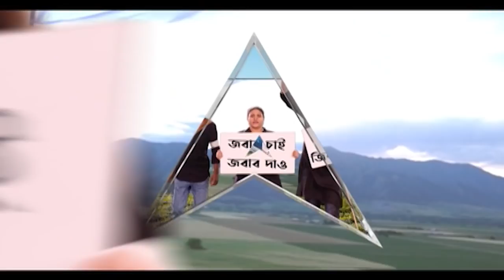হস্টেল খোলা সহ-একাধিক দাবিতে উত্তাল বিশ্বভারতী, গেট টপকে ঢুকে ক্লাস বন্ধ করালেন পড়ুয়ারা!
হস্টেল খোলা সহ তিন দফা দাবিতে ফের ছাত্র বিক্ষোভে উত্তাল বিশ্বভারতী। আজ এই দাবিতে মিছিল করেন পড়ুয়ারা। পাঠভবন চত্বরে গেট টপকে পড়ুয়ারা ভিতরে ঢুকলে নিরাপত্তারক্ষীদের সঙ্গে বচসা শুরু হয়। সেই সময় পাঠভবনে যে সব ক্লাস চলছিল, তা বন্ধ করে দেন বিক্ষোভকারী পড়ুয়ারা। তালা লাগিয়ে দেওয়া হয় বেশ কিছু দফতরে। সেখান থেকে এরপর পড়ুয়ারা মিছিল করে সঙ্গীত ভবনে আসেন। সেখানেও গেট টপকে তাঁরা ভিতরে ঢুকে পড়েন। যাঁর ক্লাস করছিলেন, তাঁদের বের করে দেওয়া হয়।
এরপর শিক্ষাভবনে এসে একের পর এক দফতরে তালা লাগিয়ে দেন বিক্ষোভকারীরা। যদিও বিশ্বভারতী কর্তৃপক্ষ আগেই জানিয়েছিল, পরিষ্কার করার কাজ শেষ হলেই হস্টেল খুলে যাবে। আজকের বিক্ষোভ নিয়ে বিশ্বভারতীর এক শিক্ষক জানান, দাবিগুলি নিয়ে আলোচনা করা হবে।